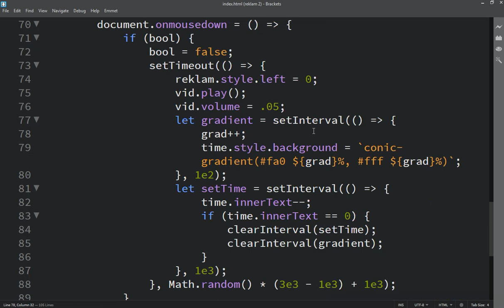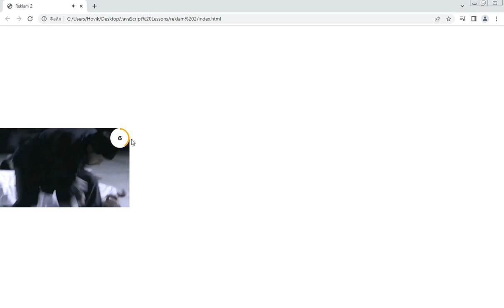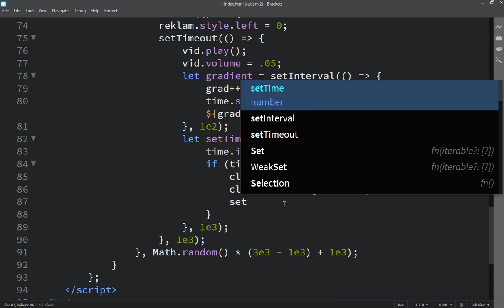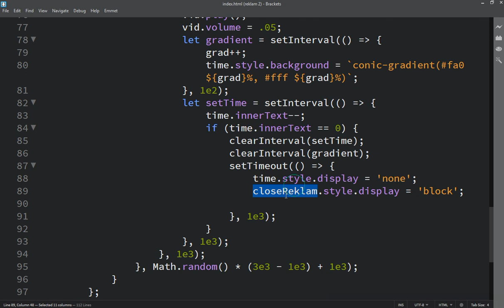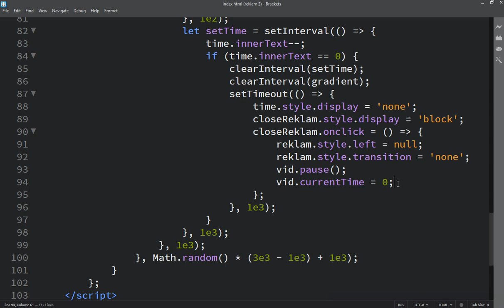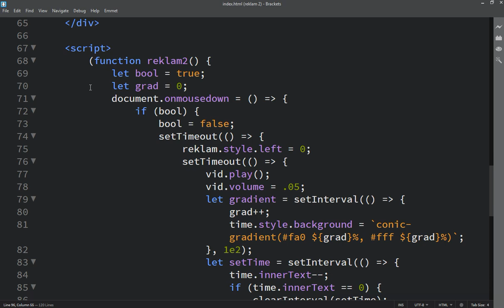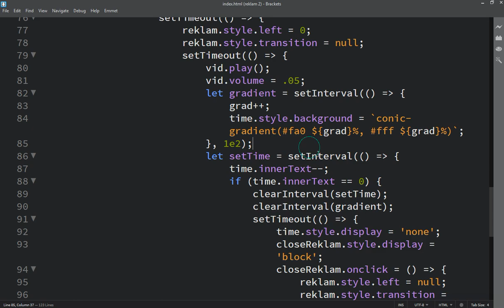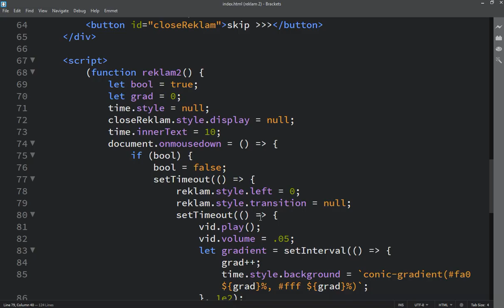Hovo Vardanyan JavaScript zero to Hero or Master Class | Lesson 235